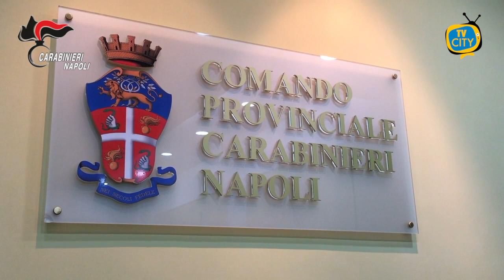Scoperto a Bagnoli arsenale di armi e droga, 2 gli arrestati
Duro colpo alla criminalità organizzata. Scoperto dai Carabinieri un pericoloso arsenale di armi e droga.
I Carabinieri del Comando Provinciale di Napoli, dopo i recenti fatti di cronaca avvenuti a Fuorigrotta, hanno intensificato i controlli nell’area, setacciando le strade ed eseguendo diverse perquisizioni a pregiudicati.
Durante le operazioni, in nottata, i militari del Nucleo investigativo e della Compagnia di Napoli Bagnoli hanno rinvenuto e sequestrato un vero e proprio arsenale di armi all’interno di un negozio di ortofrutta in via Miseno.
10 pistole, 6 kalashnikov, 5 pistole mitragliatrici, due giubbetti anti-proiettili, 1 bomba carta e diverso munizionamento.
I Carabinieri hanno trovato nel negozio anche 13 chili di sostanza stupefacente tra hashish e marijuana.
Arrestati il titolare 41enne dell’attività e un suo parente 74enne – anche lui all’interno dell’esercizio commerciale. Sono entrambi del posto e incensurati.
Sono tuttora in corso i rilievi tecnici e le armi saranno sottoposte anche rilievi balistici per appurare il loro eventuale utilizzo in fatti di sangue e negli eventi delittuosi avvenuti di recente nei quartieri dell’area occidentale della città.